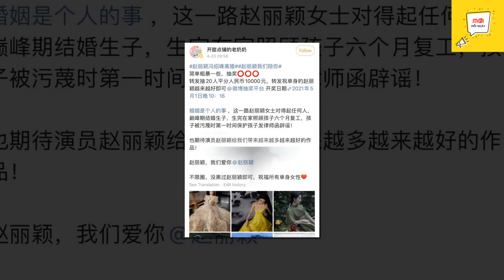Bất Chấp Đạo Lý, Fan Cuồng Kêu Trần Hiểu Bỏ Vợ Để Tái Hợp Triệu Lệ Dĩnh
❖ Kênh MỚI MỖI NGÀY cập nhật liên tục các tin tức mới, hấp dẫn về thời sự, showbiz trong nước và quốc tế từ các nguồn báo chí chính thống, Với phương châm thông tin chính xác, chân thực và kịp thời.

► Kênh MỚI MỖI NGÀY tuân thủ các quy định về Luật bản quyền Chính sách Nguyên tắc cộng đồng